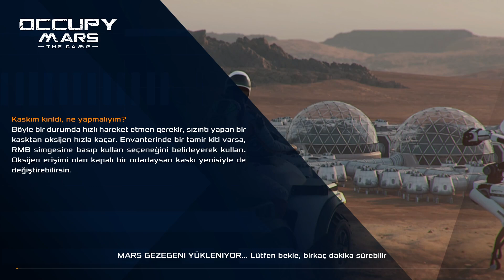Occupy Mars: The Game [B1] | Bakalım Neymiş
Videoyu Beğendiyseniz ;
Sistem :
İşlemci : AMD RYZEN 7 5700X 3.4GHZ 36MB
Ekran Kartı : RTX3080 12GB 384Bit
Ram : 8GB DDR4 XPG 3200MHZ x2
Anakart : ASUS PRIME B550M-K DDR4 4600(O.C)
Monitör : AOC G2590VXQ 24.5" 75Hz 1ms